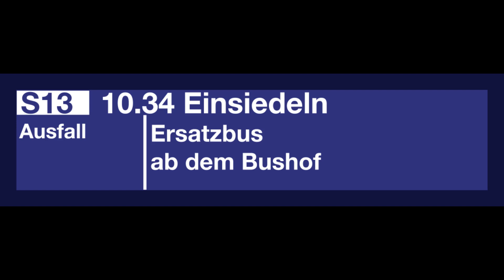SBB Ansage - Ausfall S13 nach Einsiedeln - Bauarbeiten - Ersatzbus ab dem Bushof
Zwischen Wädenswil und Einsiedeln fanden zwischen 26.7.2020 und 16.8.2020 Bauarbeiten statt. Die S13 fiel zwischen Wädenswil und Einsiedeln aus, die S40 fiel zwischen Biberbrugg und Einsiedeln aus.